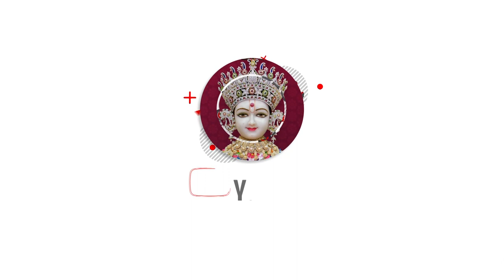Pravachan - Pujya Nilkanthcharandasji Swami - Sadguru Smruti Mahotsav 3